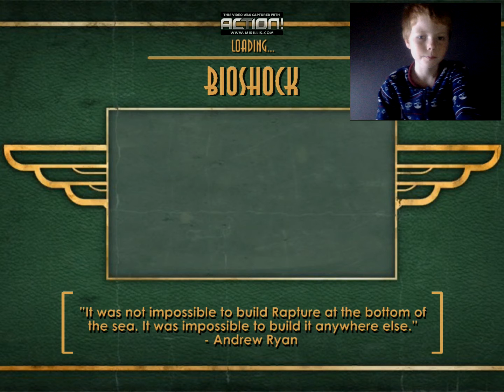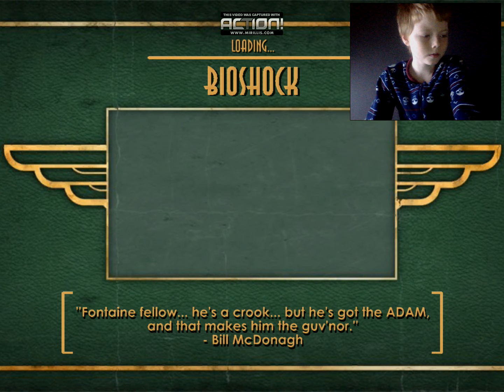Callum Plays:Bioshock Part 1:Rapture